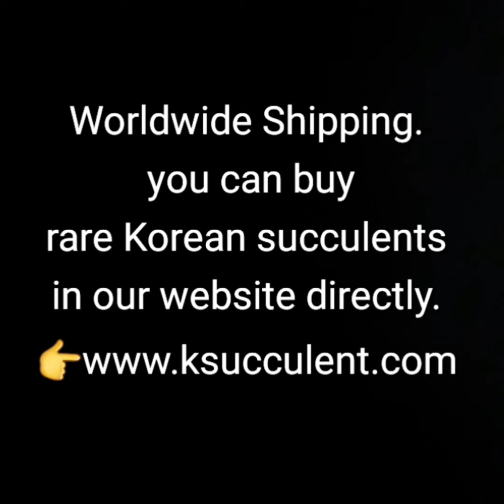rare Korean succulents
Worldwide Shipping.

Our nursery is located in Korea.
you can buy rare succulents in our website directly.

And, please check the HOW TO BUY there.